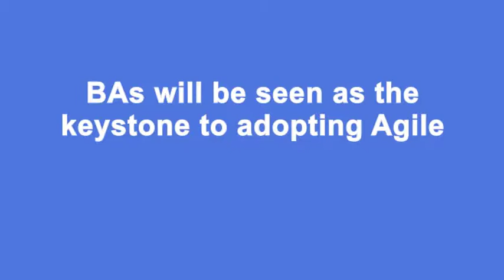Top Business Analysis Trends of 2013: BAs Will Be Seen as the Keystone to Adopting Agile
Nancy Yee, vice president of Global Product Strategy, ESI International, discusses how in 2013 if organizations are going to embrace Agile, they need to focus on the keystone to success of Agile, which is business analysis.